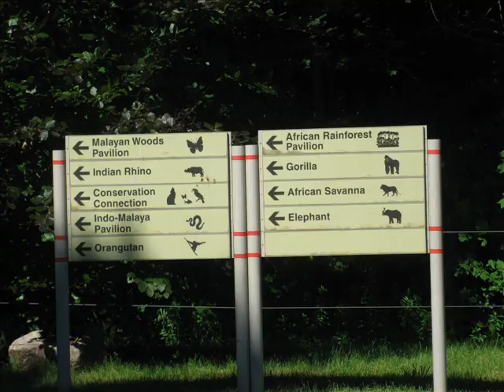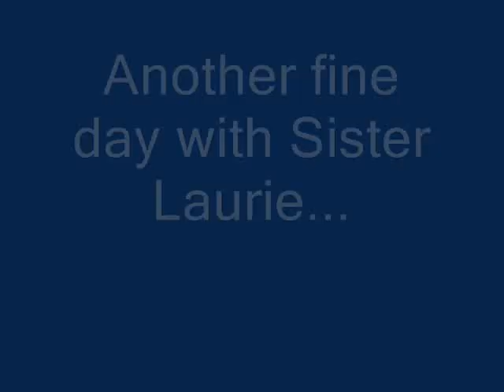At The Zoo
Toronto Zoo Trip June 20, 2010